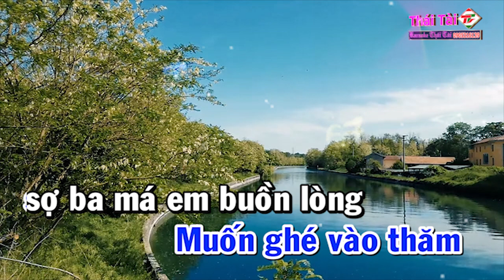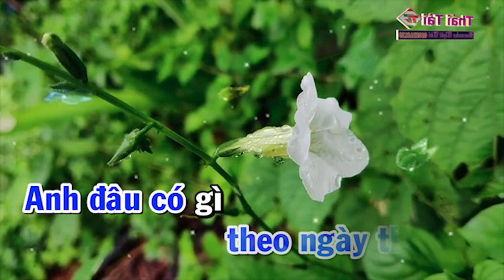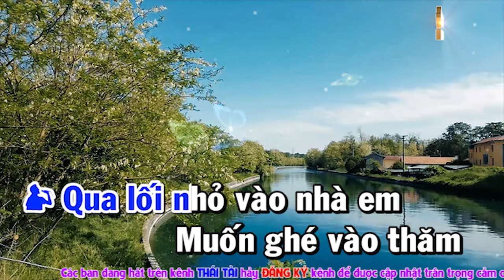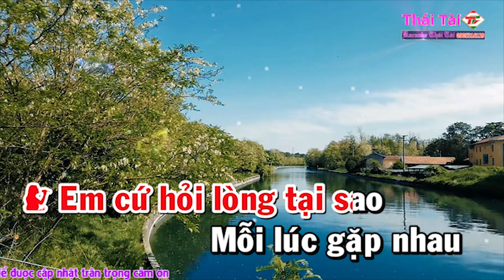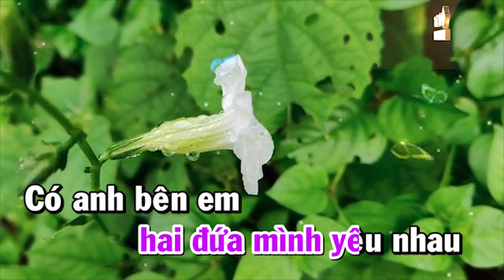Karaoke Nói Với Người Tình Song Ca - Beat Thái Tài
❖ Bài Hát : Nói Với Người Tình
❖ Tác giả : Thăng Long & Trúc Sơn
Thể loại :  karaoke
trình bày : Thái Tài